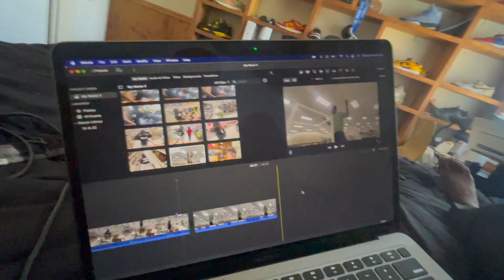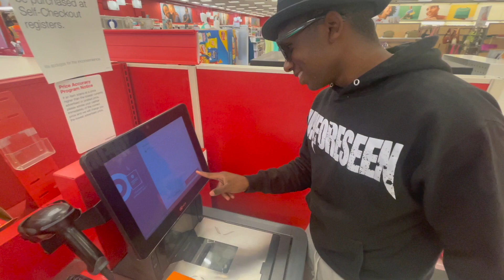TARGET HATES US!!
IM BACK I GUESS
ENJOY THIS RANDOM 9 MIN VIDEO OF ME

BYE NOW